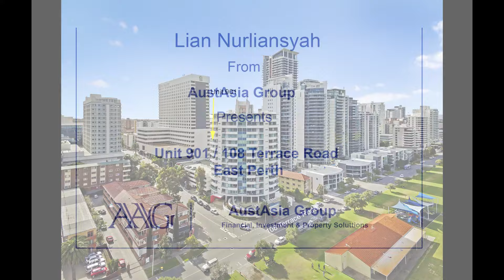Open2view AU - ID# 523969 - Unit 901 108 Terrace Road East Perth